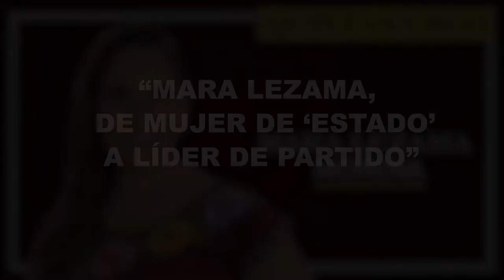“Mara Lezama, de mujer de “Estado” a líder de Partido”